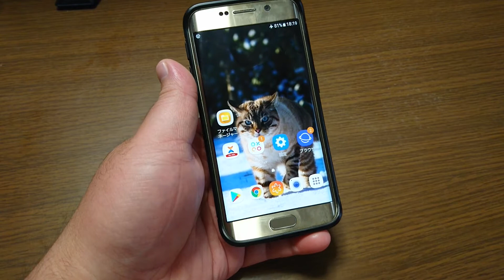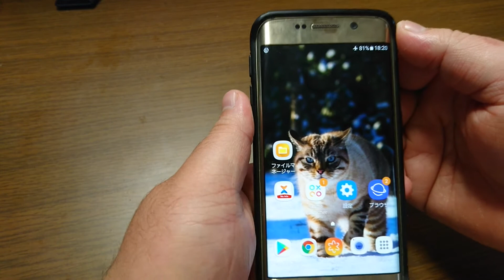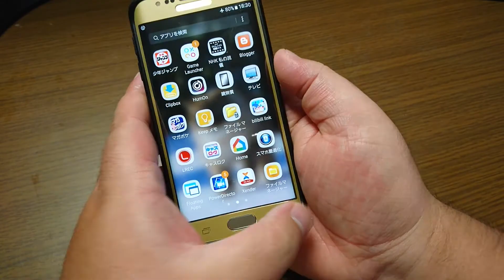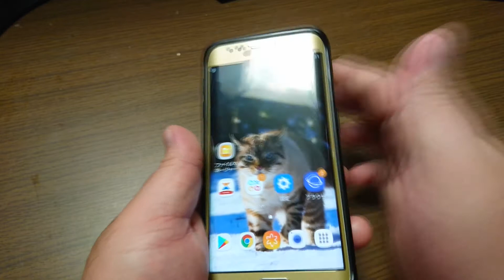Galaxy S6 edgeもガラスフィルムでプロテクト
エッジスクリーン用のガラスフィルム初めて買ったよ
Galaxy S6 Edgeガラスフィルム
Galaxy S6 edge

LINE                        tragenei
Skype                      kagerou1206

使用機器
iPhone6Plus          　　　　　　　   NEX-5R
iPhone6s 　　　　　　　　　　 　DVSA10FHDIR
iPhoneSE　　　　　　　　　　 　 EX-ZR1700
iPhoneX
GalaxyS6 edge
R15Neo
XperiaXZ

--Android--　　　　--ChromeOS--
PowerDirector　　PowerDirector
KineMaster